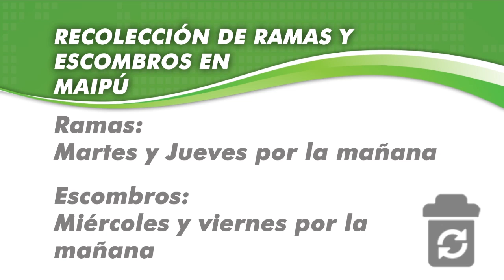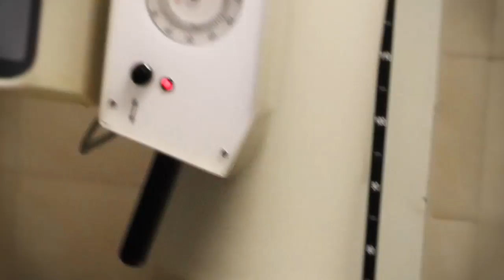Maipu Informa EDICION 896